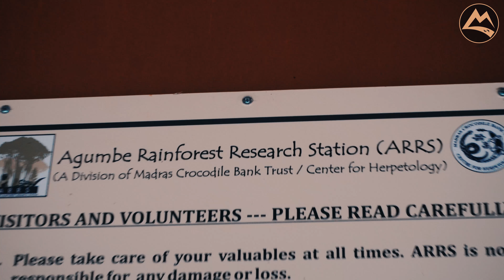The Magical World of Agumbe | Muddie Trails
Is there any better place than Agumbe during rains!
Ahhh! Heaven on Earth!